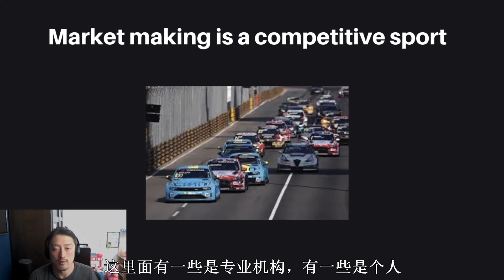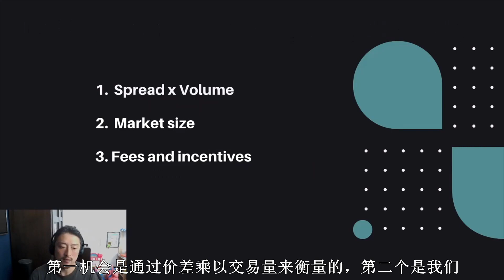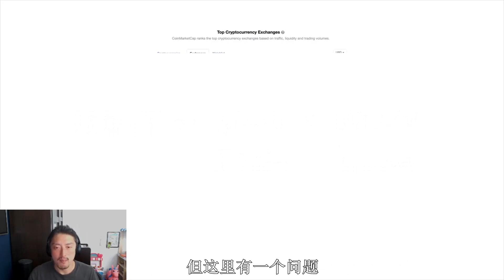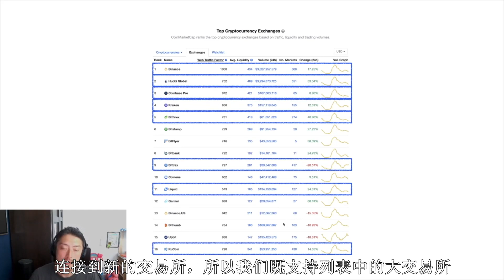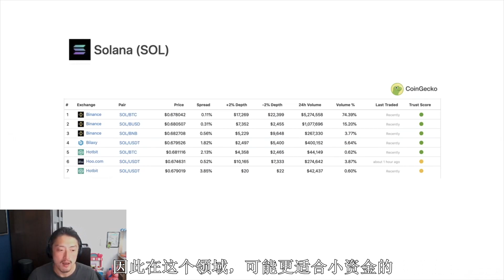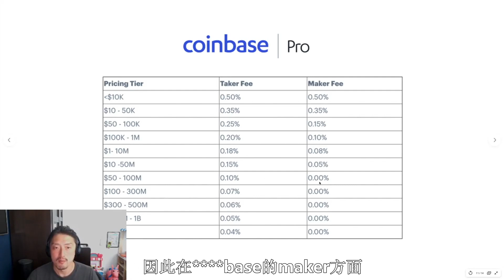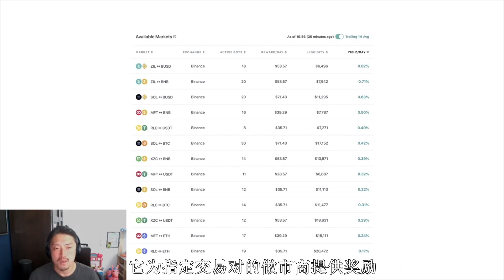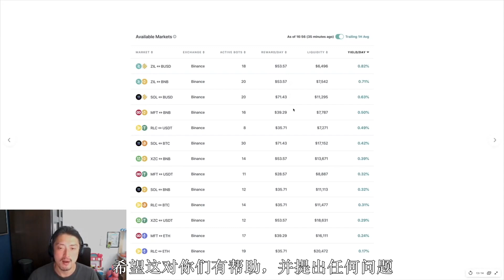EP07 Hummingbot量化交易入门 | 如何选择正确的市场进行做市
微信群：添加amtf202004邀请入群